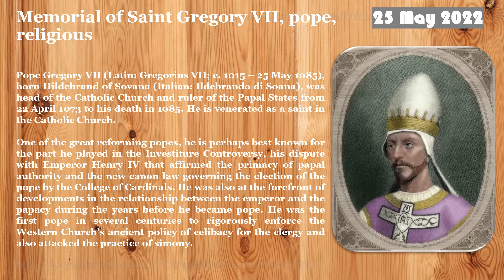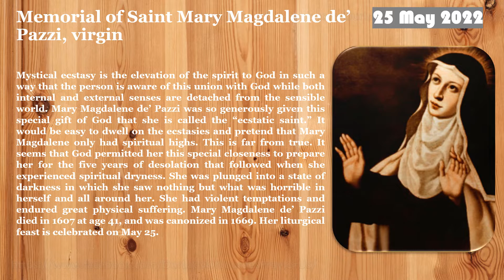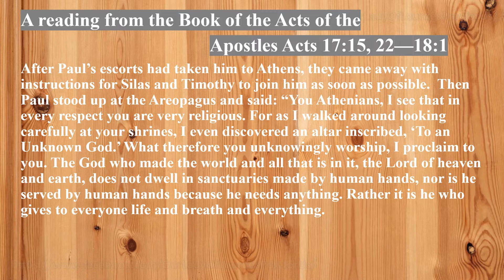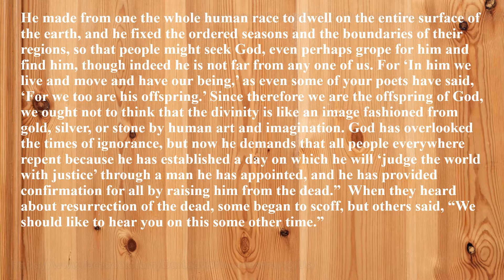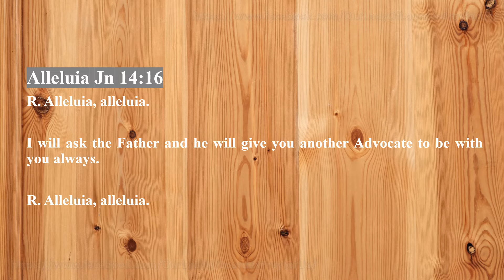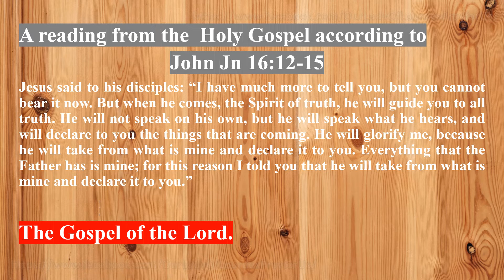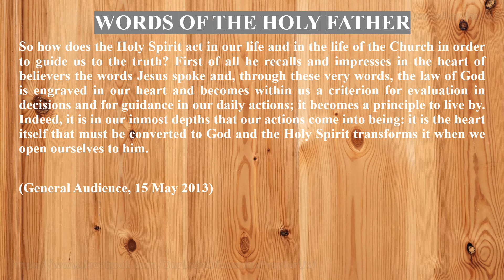Wednesday of the Sixth Week of Easter 25 May 2022 Reading & The Holy Gospel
Wednesday of the Sixth Week of Easter
 25 May 2022